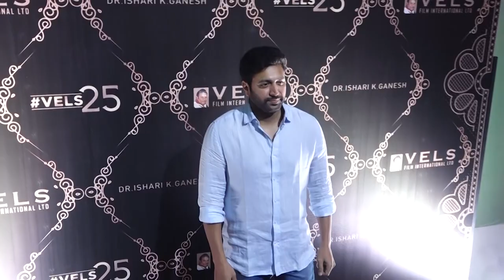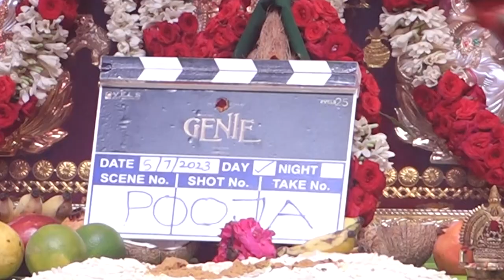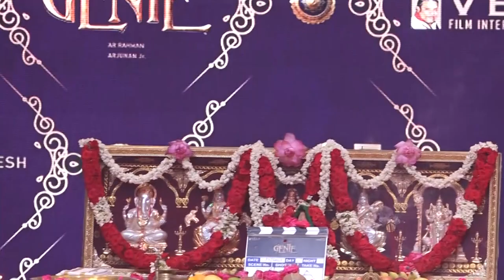Full Video : Genie Movie Poojai | Jayam Ravi | Krithi Shetty | Devaiyani | Kalyani PriyaDharshan